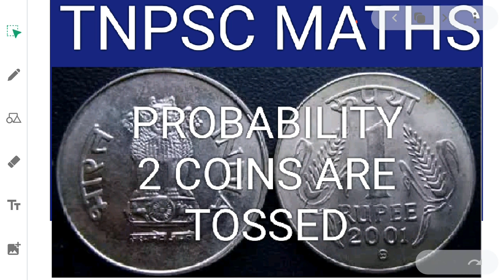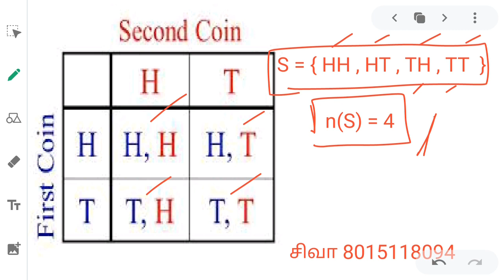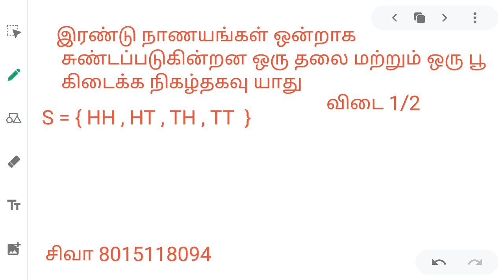Probability | two coins are tossed | TNPSC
இரண்டு நாணயங்களை சுண்டும்போது நிகழ்தகவு தொடர்பான கணக்குகள்